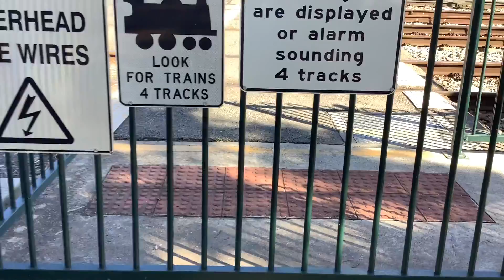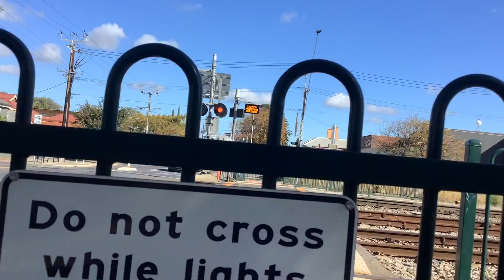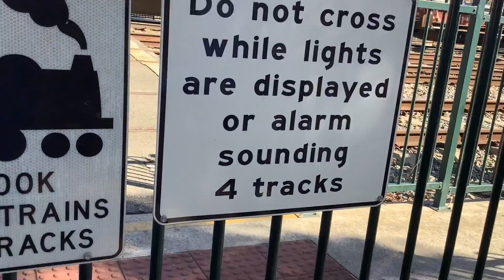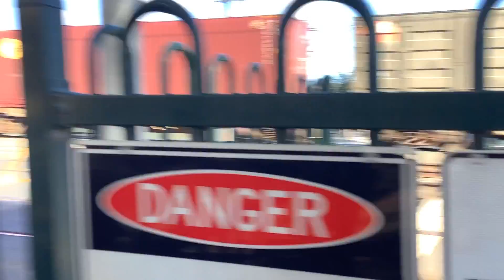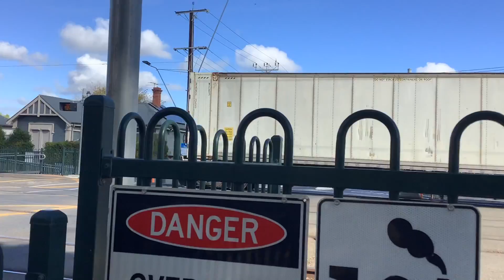Freight Train At Leader Street.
Pacific National NR49